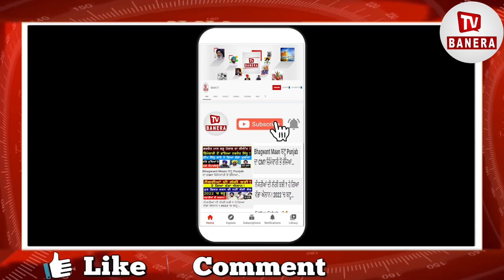'ਆਪ' ਦੇ ਬਾਗ਼ੀ ਵਿਧਾਇਕ ਬਾਰੇ ਵੱਡਾ ਖ਼ੁਲਾਸਾ,Aap| Congrass | Sukhpal Khaira|Jagdev Kamalu|Nazar Manshahia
'ਆਪ' ਦੇ ਬਾਗ਼ੀ ਵਿਧਾਇਕ ਬਾਰੇ ਵੱਡਾ ਖ਼ੁਲਾਸਾ
ਕਾਂਗਰਸ 'ਚ ਜਾਣਾ ਪੈ ਗਿਆ ਭਾਰੀ ?
22 'ਚ ਹੋਵੇਗਾ ਜੁੱਲੀ ਬਿਸਤਰਾ ਗੋਲ ?
Sukhpal Singh Khaira, Jagdev Singh Kamalu, congrass , aap party , amm adami party , big news , big interview, latest big interview ,Nazar Singh Manshahia